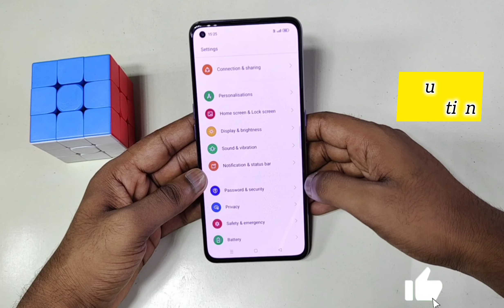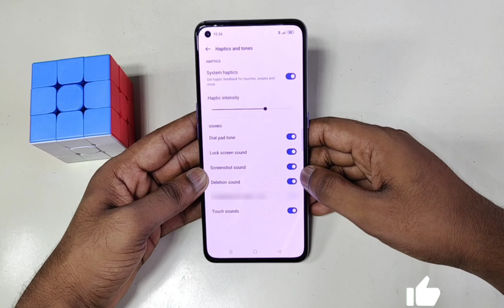Realme P1 Pro 5G me touch sound kaise enable kare | Realme P1 Pro 5G touch sound setting | features